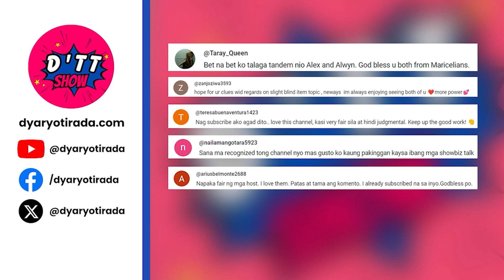ENRIQUE GIL BAGONG BUKOL KING?